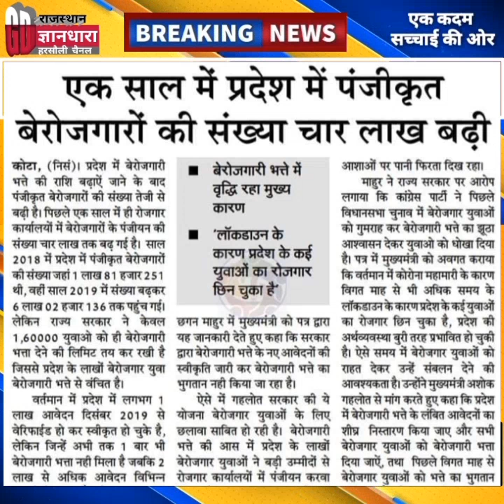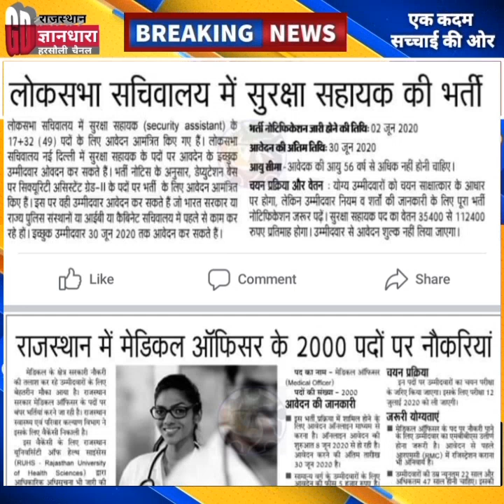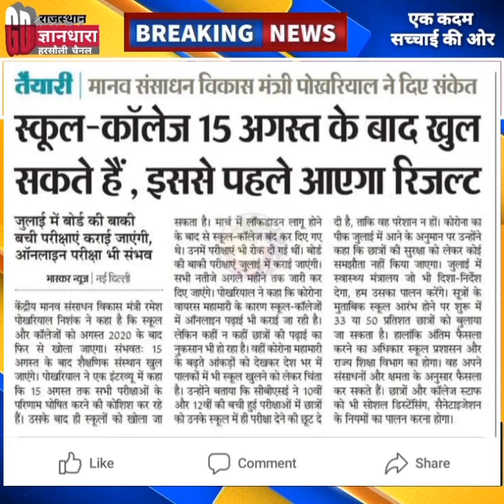Bstc/rpsc/राजस्थान शिक्षा विभाग समाचार/8 जून 2020/शिक्षक परीक्षार्थी बेरोजगारों की हर बड़ी खबरें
Rajasthan Educational News today Breaking News/शैक्षिक समाचार राजस्थान